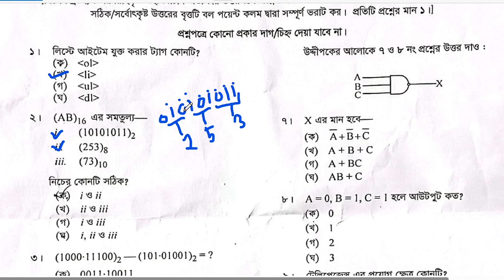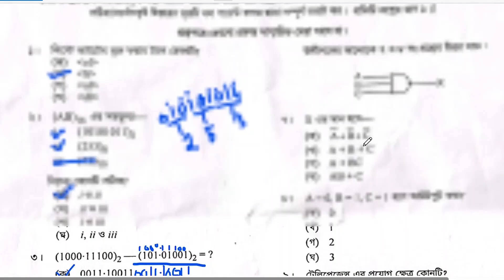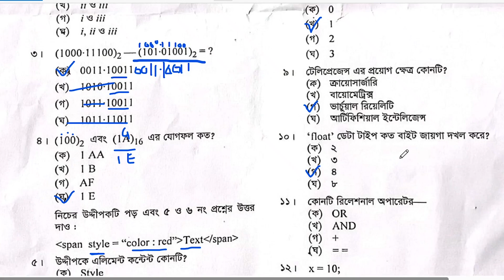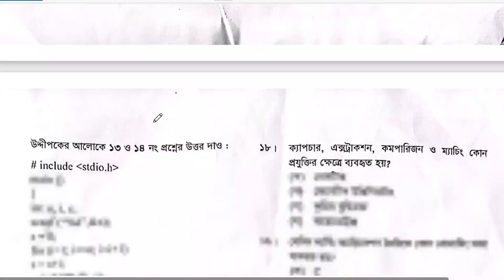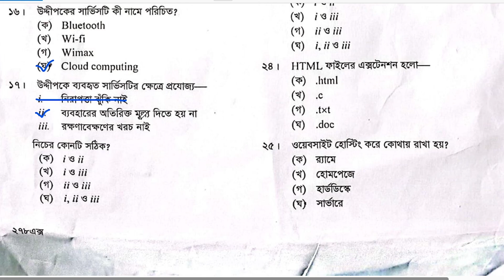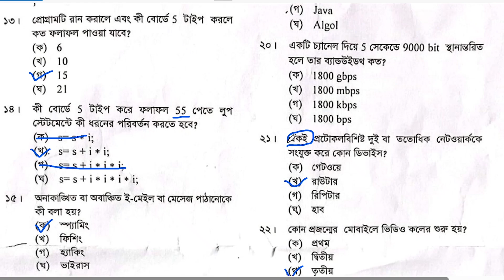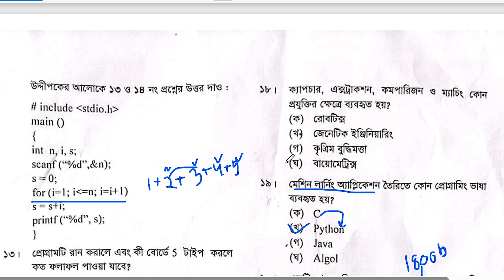HSC ICT MCQ 24 ||Mymensingh Board MCQ Solve 23|| HSC ICT 24 Special MCQ